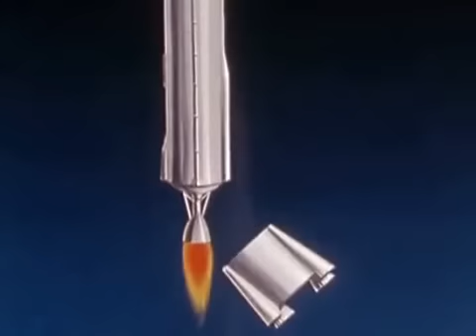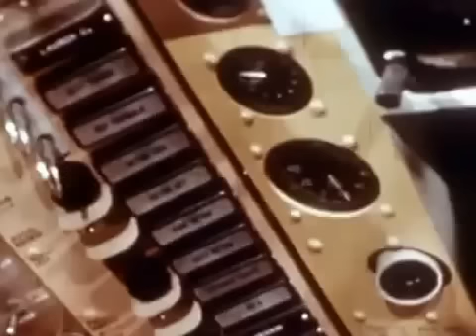NASA Project Mercury: 1960's Manned Spaceflight / Space Documentary S88TV1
An overview of activities associated with the early phases of NASA's manned space program. The objectives of the Mercury Project, as stated at the time of .

Historical film clips from NASA's Mercury, Gemini &amp; Apollo projects. Scenes include launches, in-orbit activities, and splash downs. This film made available .